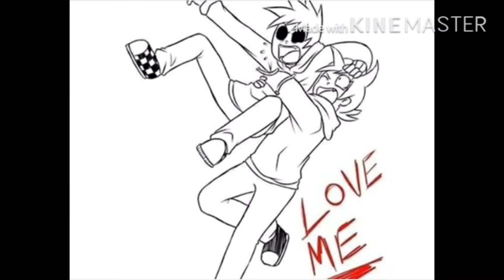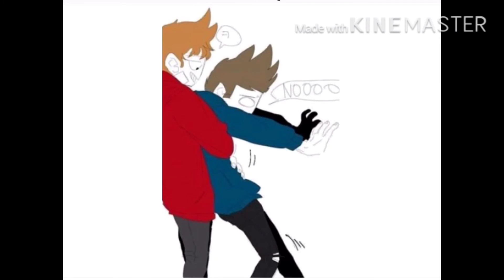Tomtord (I fall apart)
I need a life(null)